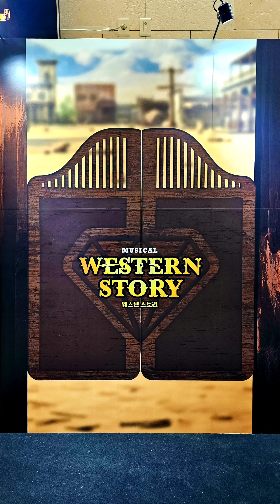20240601 뮤지컬 웨스턴스토리 (Western Story) - 버드 해리 송 (조영화,김현기,박세훈,원종환.정민)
20240530